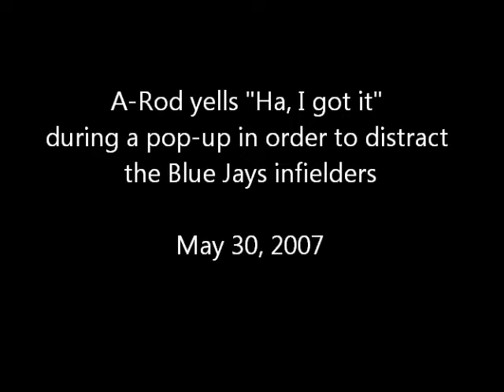A-Rod yells "Ha, I got it!" during a pop-up to distract Blue Jays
A-Rod runs around third base and yells "Ha, I got it" or "Mine" in order to distract the the Blue Jays infielders. This caused great controversy as many described it as "bush league." As we all know, A-Rod is no stranger to such controversies.